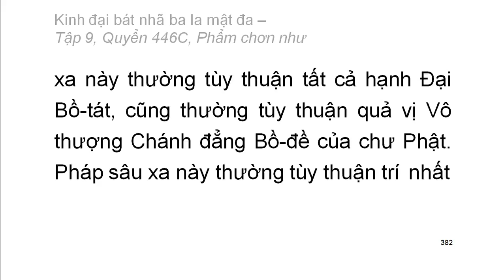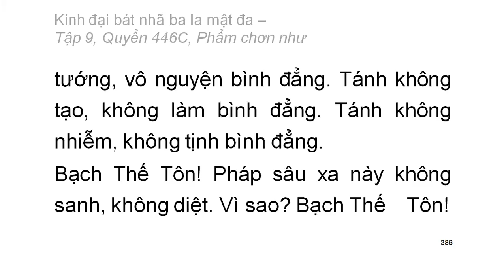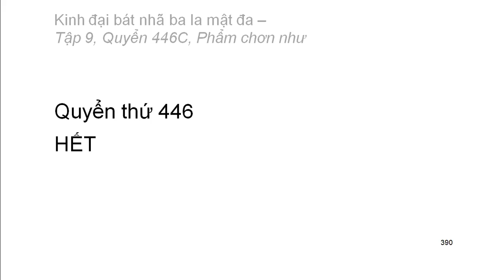600 quyển Kinh Đại Bát Nhã Ba La Mật Đa: Quyển .../600 (tiếp) (đọc lần 2)